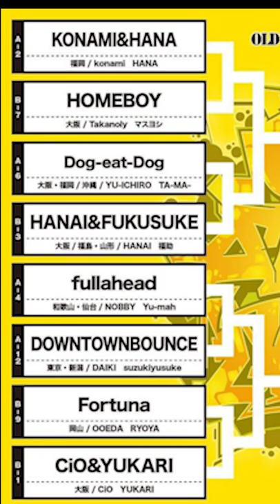【LOCKING】本日開催中!!OLD SCHOOL NIGHT2022 DAY2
OLD SCHOOL NIGHT VOL.23 [DAY2]
2022年5月5日（木・祝）
ZEPP NAMBA
OPEN 12:00
CLOSE 21:00

【ZAIKOライブ配信＆アーカイブ配信】
視聴料金3,000円（別途手数料必要）

※アーカイブ配信は5/13（金）23:59まで視聴可能。尚、配信チケット販売は5/13（金）21:00までとなりますのでご注意ください。

MC-
MC USK
MC TATSUYA

-DJ-
DJ BATSU [POPPING]
DJ TOGACEE [LOCKING]
 DJ SINSK8 [BREAKING]
DJ YASCO [WAACKING]

-JUDGE-
[POPPING 1VS1 BATTLE]
GUCCHON(Co-thkoo/FAB5BOOGzALLSTARz/HOOD CREW)
KITE(フォーマーアクション/FAB5BOOGzALLSTARz/Ultimate Crew)
Ricky(EPOCH / EXmatic. / Left Overz’ Company)
sacche(G-fami/Frookies) -DAY1ONLY-

[LOCKING 2VS2 BATTLE]

TAKE-C（BUSTA JAKK BOOGIE/LOW FAT MILK.T PAC/BRO of MADE IN FUNK/29smokey）
SEI(W-CLAPS/BRO of MADE IN FUNK/LOCKFLIX)
mihow(FULL AHEAD/FutureShock)
KU-NI（JAM） -DAY1ONLY-

[BREAKING CREW BATTLE]
NARUMI(Body Carnival)
NORI(TAKE NOTICE / THE FLOORRIORZ)
m0nm0i(AIR REAL / TURKS / HEROES)
PIYO(FUNSQUAD / HEROES / TENGU) -DAY1ONLY-

[WAACKING 1vs1 BATTLE]
Mutsuko(RM SOUL / MYSTIC GROOVER)
美都留(sangría / Aroma)
calin(CHANCY / LIFULL ALT-RHYTHM)
MIKI(Rm sister) -DAY1ONLY-